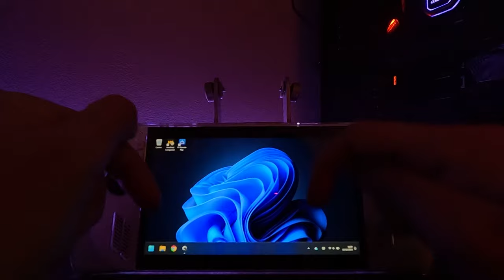Giocare PS4 e PS5 su Asus Rog Ally con pieno supporto tasti e touchpad!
Ero curioso di provare Playstation Portal per giocare alla Playstation senza usare la TV, così da non disturbare il figliolo col suo cartone animato preferito (altrimenti non cena!). Però ho deciso di procurarmi una Asus ROG Ally. Xbox e Steam funzionano perfettamente, ma giocare in streaming dalla Playstation è stato difficile per il mancato supporto ad alcune funzioni della console e dei suoi controller ufficiali.
In questo video vi mostro come poter utilizzare i controlli integrati nella Ally e poter usare il touchscreen per emulare il touchpad. Così funziona tutto perfettamente!

► La cover che uso
► La custodia che uso
► Valve Steam Deck

La selezione di oggetti tech, sempre aggiornata con le nuove offerte che scoviamo in rete!